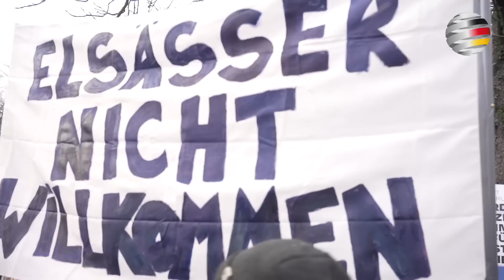Berlin: „Antifa“ attackiert Journalisten! | Oliver Flesch bei Wagenknecht & Schwarzer | Teil 1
Obwohl Jürgen Elsässer, Herausgeber & Chefredakteur des „Compact“-Magazins, mit Erlaubnis des Versammlungsleiters am Samstag in Berlin für den Frieden demonstrierte, wurde er von radikalen Linken massiv attackiert.

Wäre er nicht von einem halben Dutzend Polizeibeamten beschützt worden … aber schaut selbst!

DANKESCHÖN!